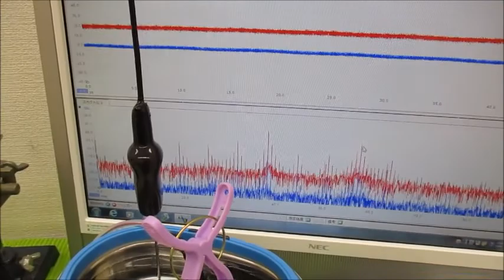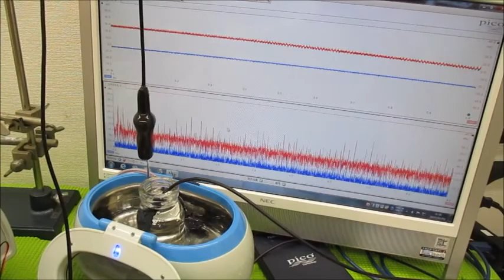オリジナル超音波実験（発振制御技術） Ultrasonic-labo